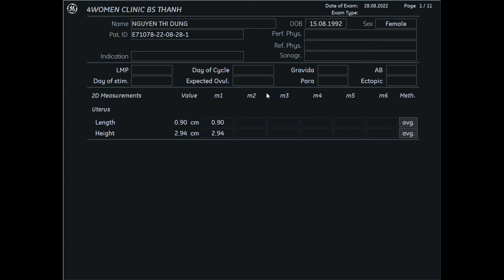Siêu âm 5D Bs Thành - Nguyễn Thị Dung 28/8 - 4womenCLinic